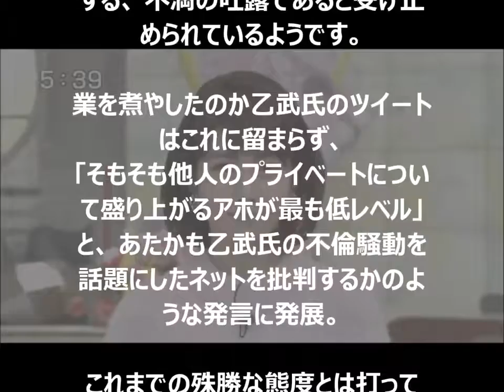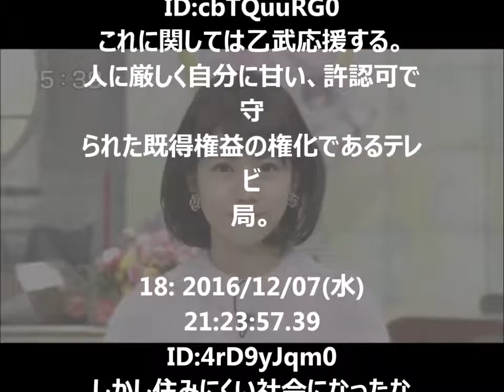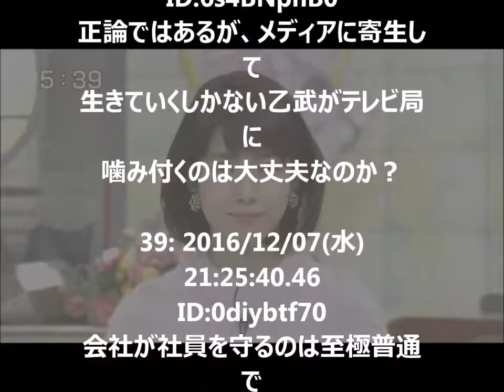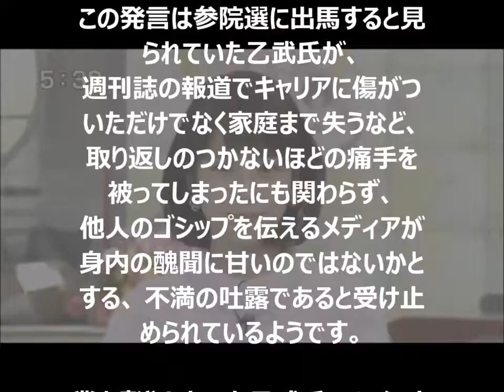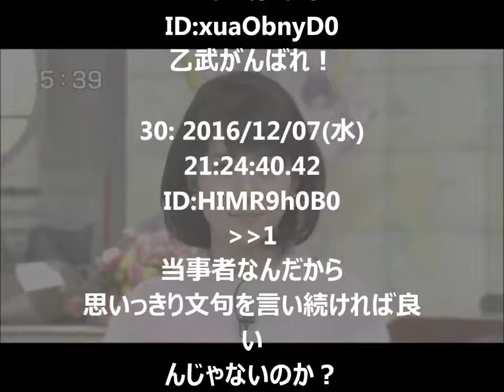【衝撃！】田中萌アナ、不倫騒動でまさかのグッドモーニング降板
田中萌アナ不倫報道へのテレビ局説明に対し、乙武氏が憤怒 「さんざん人のプライベートをいじくり回しておいて！」とコメント 引用元 :.

週刊文春で不倫報道 テレビ朝日に所属する田中萌アナと加藤泰平アナ、朝の情報番組「グッド！モーニング」では共演もしている先輩・後輩です.